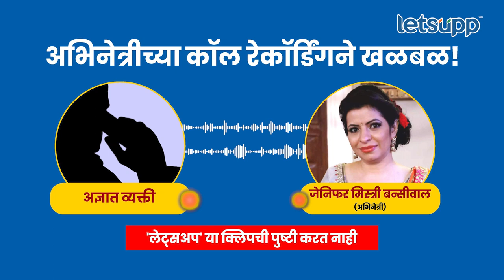Jennifer Mistry Bansiwal : अभिनेत्रीची कॉल रेकॉर्डिंग व्हायरल; निर्मात्यांवर गंभीर आरोप : LetsUpp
'तारक मेहता का उल्टा चष्मा' हा लोकप्रिय शो सध्या वादात सापडला आहे. शोमधील मिसेस सोढी अर्थातच अभिनेत्री जेनिफर मिस्त्री बन्सीवालने मार्चमध्ये हा शो सोडला आहे. इतकंच नव्हे तर तिने शोच्या निर्मात्यांवर लैंगिक शोषणाचा आरोप केलाय.